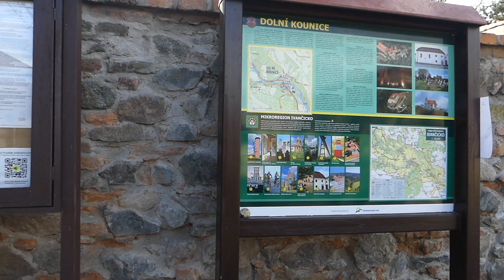Dolní Kounice bývalý klášter Rosa Coeli